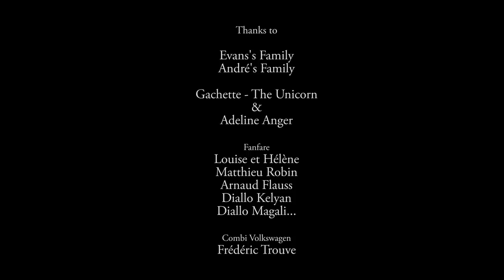Lewis Evans - Spring (Official Video)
Spring by Lewis Evans

Director: by Alexis Barbosa
Director of Photography: Laure Atanasyan
Post Producer: Julien Vicaire (Wattson Production) & Cathy Chevalier
Executive Producer: Pierre Zuccolin

1st Single from the album "Man in a Bubble" (Release October 2017)
Music and Lyrics by Lewis Evans
Arrangements Frédéric Buchet
Recorded by Olivier Legoupil at Pick-Up Studio

Produced by ZRP & Deux Minutes Trente
Publisher Universal Publishing / ZRP / Deux Minutes Trente